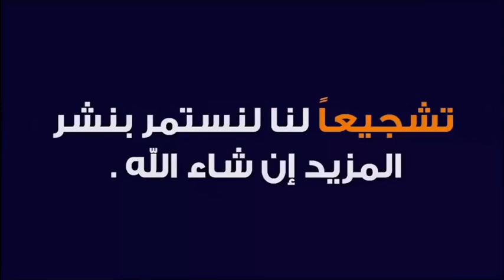أشعر بأن أحدا يلمسني 😱 و يجامعني أثناء نومي 🕌 مع الدكتور طيب كريبان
جديد 2021 : أشعر بأن أحدا يلمسني و يجامعني أثناء نومي 🕌 مع الدكتور طيب كريبان
 ▬▬▬▬▬▬ஜ۩☺۩ஜ▬▬▬▬▬
 ▬▬▬▬▬▬ஜ۩☺۩ஜ▬▬▬▬▬
⛔ أحبابي الكرام ، إذا أعجبكم الفيديو رجاءاً لا تنسوا :

 ▬▬▬▬▬▬ஜ۩☺۩ஜ▬▬▬▬▬
مواضيع سابقة

🕌 عَنْ أَبِي هُرَيْرَةَ، عَنِ النَّبِيِّ صَلَّى اللهُ عَلَيْهِ وَسَلَّمَ قَالَ:
 ▬▬▬▬▬▬ஜ۩☺۩ஜ▬▬▬▬▬
⚠️ توضيح مهم ❗

 ▬▬▬▬▬▬ஜ۩☺۩ஜ▬▬▬▬▬
# هاشتاغ الموضوع #